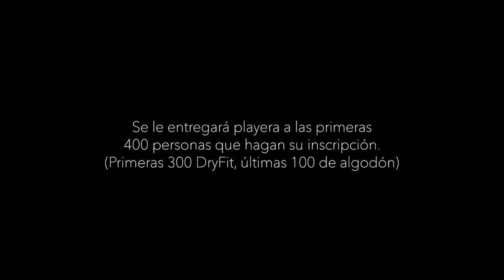Primera Carrera Rosa 5k 🎀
El próximo domingo 29 de octubre en punto de las 8:00 de la mañana, teniendo como Inicio y Meta las instalaciones del SPAUAZ.

 Inscripción sin costo, envía un mensaje al 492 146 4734 o llama al 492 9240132. Límite de inscripciones lunes 23 de octubre.
¡Corramos por la Lucha Rosa!